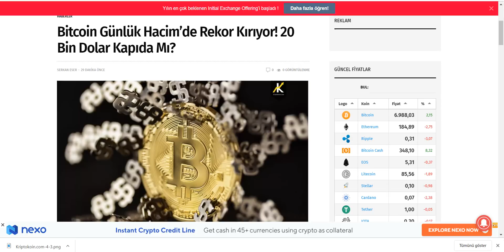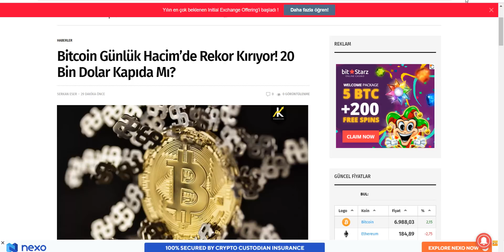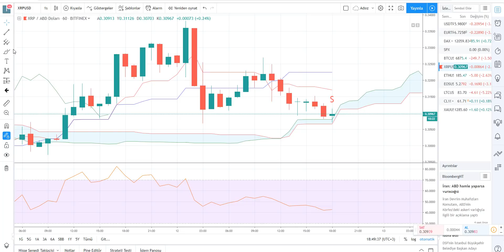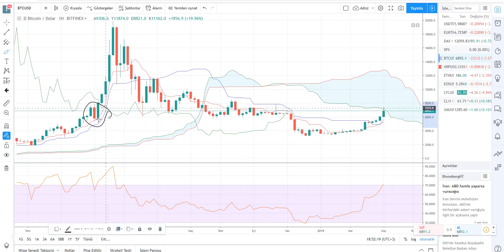12.05.2019 BTC,ETH,LTX,XRP Teknik analizi ve genel gündem degerlendirmesi